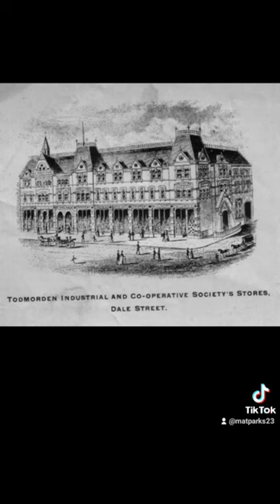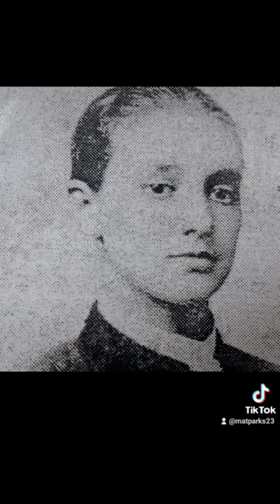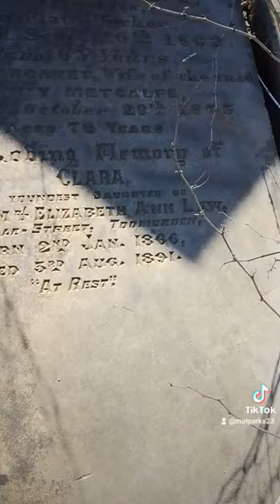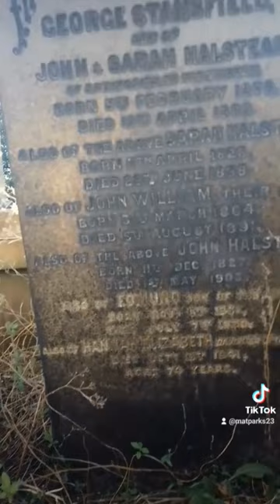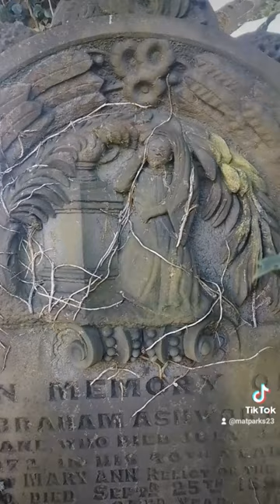The Story of Clara Law. 1891. A Tragic Love Story or Brutal Murder? Todmorden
Another story from the dark days of Victorian Todmorden, this time looking at the story of Clara Law. A young lady found with her throat cut in the confectioners store at Dale Street Co-operative in August 1891. Two days later, the chief suspect, Clara's former partner, John William Halstead leapt in front of a train, committing suicide.

At the time, newspapers seemed to describe the incident as a 'tragic love story' almost making out that the two were similar to Romeo and Juliet. This seemed to move away from the actual happened , the slaying of a pregnant girl in her place of work.

When you've gathered your own thoughts on the events, why not listen to Sarah Trouser's podcast on Spotify to see what happened in the months following the murder.